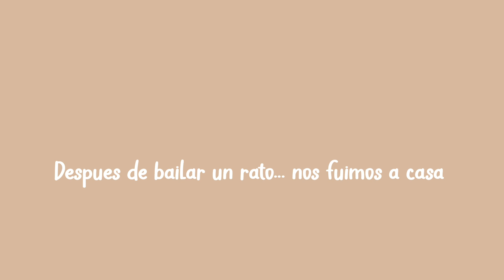LOS LLEVO A UN SHOW + RUTINA DE SKINCARE DE NOCHE 👳